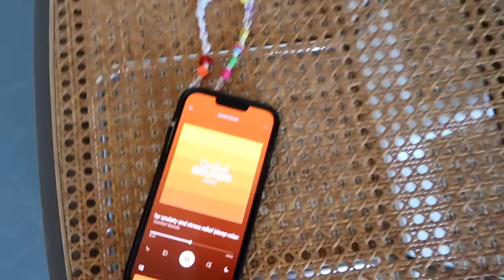Bronzy Makeup + Day in My Life | Estée Lalonde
Come along with me to a day at the office and dinner at Lina Stores, looking like a bronze goddess thanks to (AD) Beauty Pie ✨ Beauty Pie

MY LINKS »

- AD-Brand Founder: MIRROR WATER

(AD - Brand Collaboration)

Estée Lalonde x Daisy - Box Link Chain Necklace in Sterling Silver

Estée Lalonde x Daisy - Mini Square Hoop Earrings in Sterling Silver

Estée Lalonde x Daisy - Maxi Square Hoop Earrings in Sterling Silver

Estée Lalonde x Daisy - Signet Ring in Sterling Silver

Estée Lalonde x Daisy - Unity Ring in Sterling Silver

Estée Lalonde x Daisy - Dome Ring in Sterling Silver

Estée Lalonde x Daisy - Open Curb Chain Ring in Sterling Silver

CLOTHES AND ACCESSORIES I'M WEARING  »

PEOPLE MENTIONED »

PLACES MENTIONED »